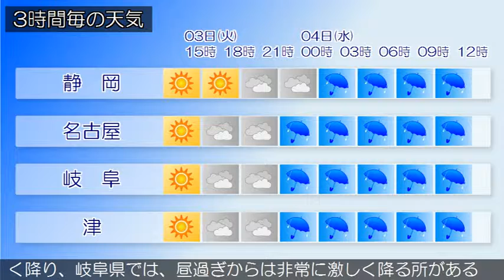2018/07/03 東海地方の天気予報 昼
東部では、３日夜のはじめ頃から高波に注意してください。高気圧が日本の東にあって、東日本に張り出しています。東海地方は、曇りまたは晴れとなっています。今日の東海地方は、高気圧に覆われて晴れる所もありますが、湿った空気の影響で雲が広がりやすく、夜は雨や雷雨となる所がある見込みです。三重県では、激しく降る所があるでしょう。東海地方では高温が予想されるため、熱中症など健康管理に注意してください。明日の東海地方は、湿った空気の影響により雨で雷を伴って激しく降り、岐阜県では、昼過ぎからは非常に激しく降る所があるでしょう。